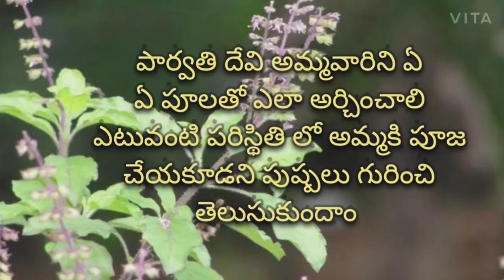అమ్మ వారిని ఎటువంటి పూలతో అర్చించాలి అర్చించకూడదు